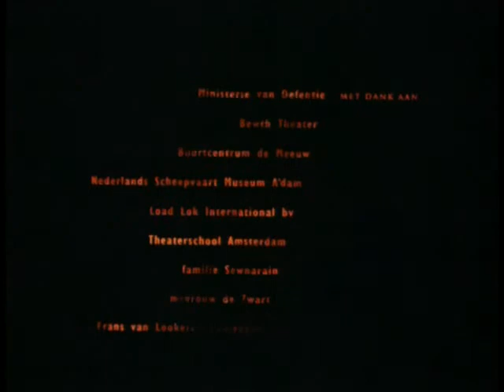Horror vacui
'Horror vacui' is the 1993 graduation film of the Dutch director Boris Paval Conen (at the Dutch film academy).

Description:
In a endless dark emptiness there is a strange world. Little metal plates hanging on long ropes, the residence of people who fill there empty and dangerous lives with bizarre rituals.A young man decend into this rope-world, searching for the edge of this instable environment. In this journey he is forced into confrontation with its lokal inhabitants.